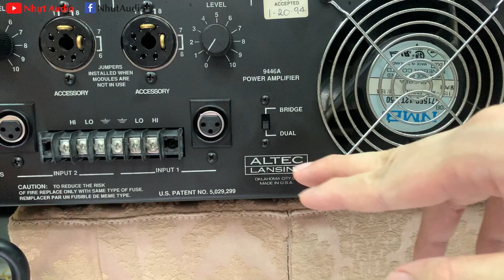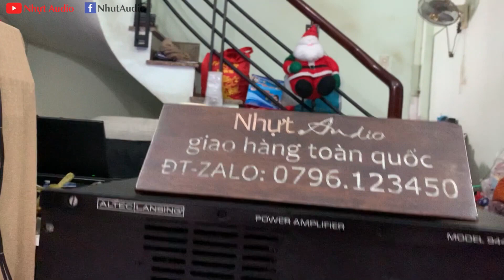ALTEC LANSING 9446A, 1440W, 32 SÒ SẮT MOTOROLA, CHUYÊN TRỊ DÒNG LOA KHỦNG VÀ CAO CẤP (15TR5)